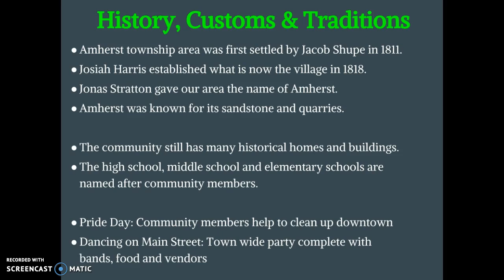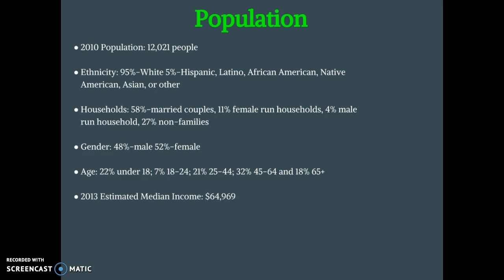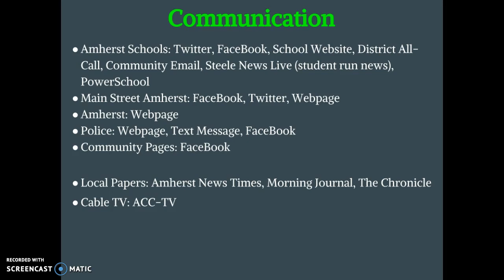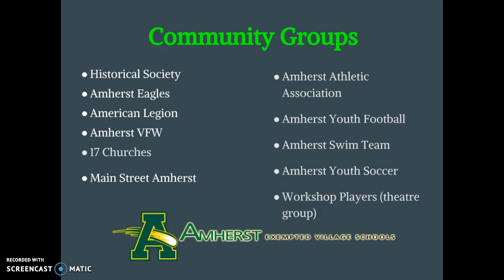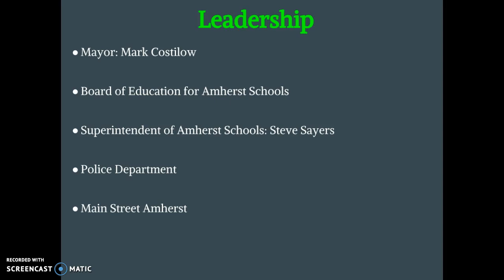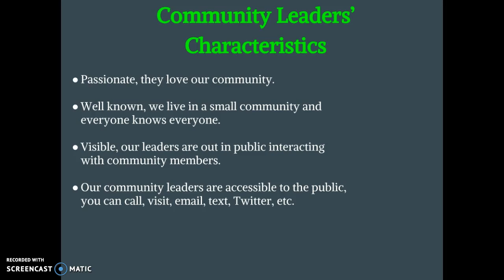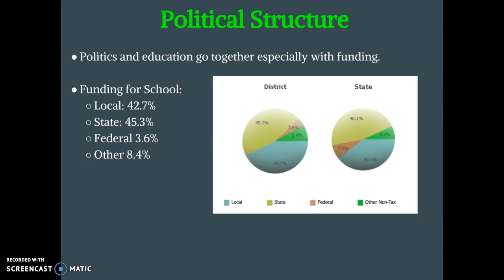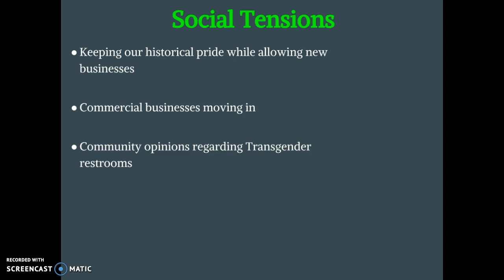Cornelia Engle- EDL 856 Module 5